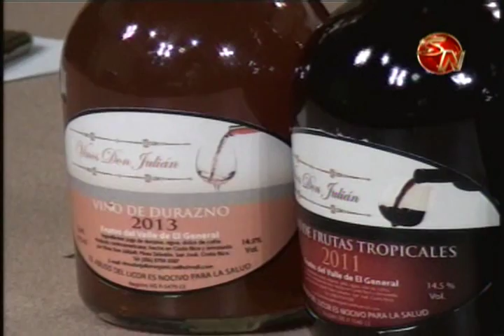Agroindustriales afirman que necesitan más apoyo para exportar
íctor Julio Mora, propietario de la empresa Vinos Don Julián en Pérez Zeledón, creó su negocio en 1996 y desde entonces, comenzó a poner todos sus esfuerzos para colocar el producto que tiene.

La tarea no ha sido fácil, pues se requiere mucho año y más de la misma empresa local.